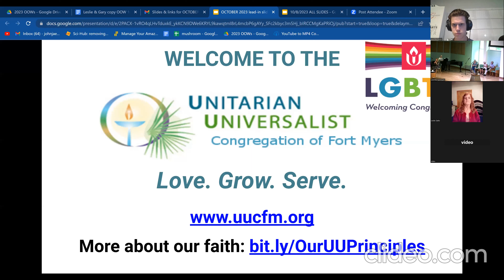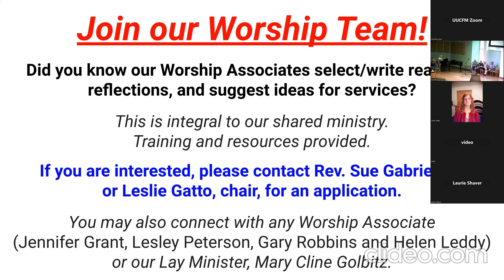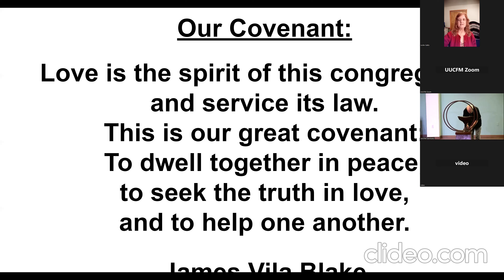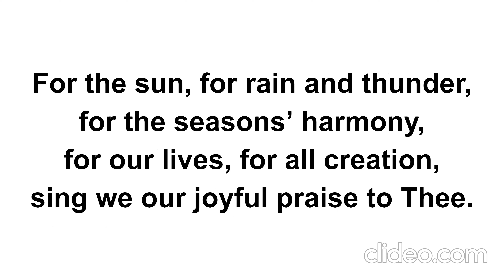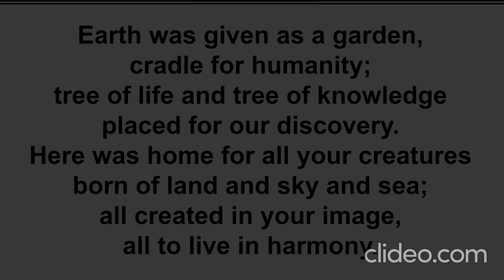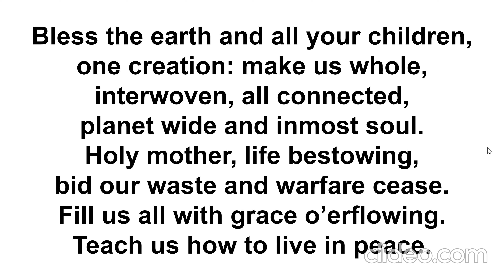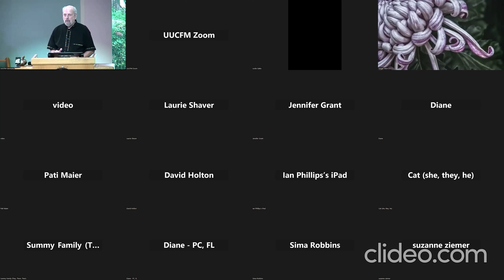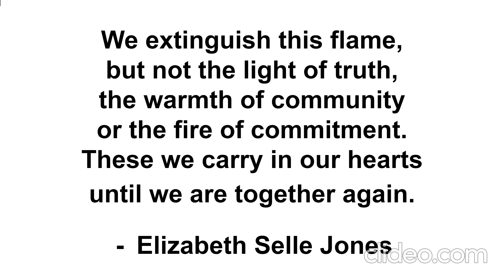10/8/2023 "Indigenous Peoples' Day" ~ Lay Leaders, Gary Robbins & Leslie Gatto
ORDER OF WORSHIP:

- Gathering Music: Jon Dalton, Director of Music; Lesley Peterson, Violin; and UUCFM Choir; followed by Healing Tibetan Music (recording)

- Welcome: Gary Robbins, Worship Associate

- Call to Worship: Gary Robbins

- Chalice Lighting: Leslie Gatto, Worship Associate

- Covenant, led by Leslie Gatto

- Opening Hymn #163, For the Earth Forever Turning

- A Story for All Ages - "Skywoman Falling" (from Robin Wall Kimmerer, "Braiding Sweetgrass"): Leslie Gatto

- Centering: "Teach Us to Remember Our History" by Jude Geiger, led by Leslie Gatto

- Stones of Intention, led by Gary Robbins
- Final Stone, Gary Robbins

- Hymn #207 Earth Was Given as a Garden

- Reflection: Gary Robbins

- Offering - "We Give" by Kristin Collins : Leslie Gatto

- Musical Offertory: "Colors of the Wind" UUCFM Choir

- Words of Gratitude, led by Leslie Gatto

- Extinguishing the Chalice, led by Leslie Gatto

- Closing Words, led by Gary Robbins

- Farewell Words, led by Leslie Gatto

- Postlude: UUCFM Music Team